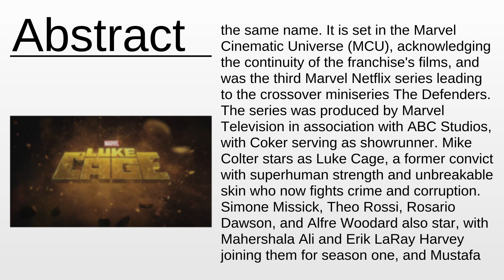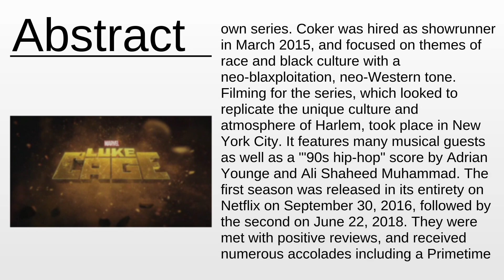Luke Cage (TV series) As Fast As Possible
Luke Cage (TV series) - This video aims to inform about: Luke Cage (TV series)

Content:
0:00:00 Abstract
0:02:03 About the project

Please provide your feedback on the comments section:
Thanks!
My consultancy: Machine Learning & Automation